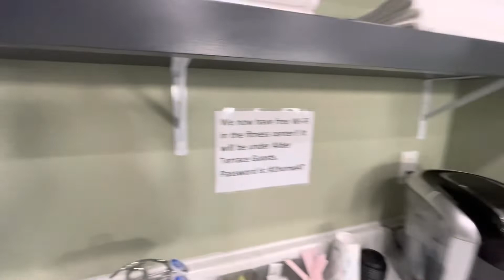24 Hour Fitness Center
Cold bottled water
Coffee
Work out towels
Cable and WI-FI